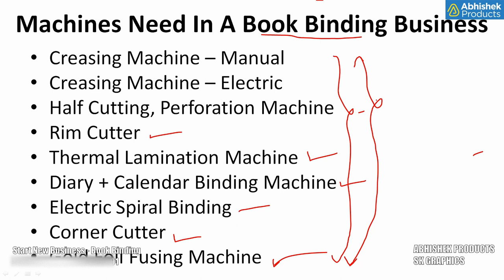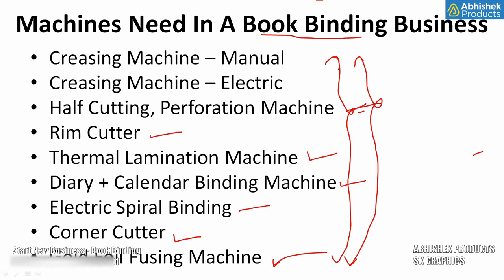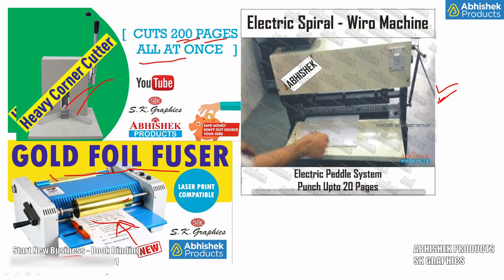📚 Start New Business Ep 5 - Book Binding [Methods For Various Markets] | AbhishekID.com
A Complete Guide On How To Start New Business In book Book Binding Shop aka Punching Shop. Target local print shops, Companies And Xerox Shop.
Different Machines and Software Needed In a book Book Binding Shop aka Punching Shop Machines Need are
-Creasing Machine – Manual
-Creasing Machine – Electric
-Half Cutting, Perforation Machine
-Rim Cutter
-Thermal Lamination Machine
-Diary + Calendar Binding Machine
-Electric Spiral Binding
-Corner Cutter
-Gold Foil Fusing Machine

Our Address
*ABHISHEK PRODUCTS*

Sublimation Paper and Sublimation Ink
Photo Printing on Mug
Logo printing on Mug
Sublimation Magic Mug
Magic Mug Printing Sublimation Couple Mug Printing
Sublimation Epson L130 Printer
Sublimation Epson L805 Printer
Sublimation Epson L1800 Printer
Epson L1800 roll to Roll Printer
Light Garment Rubber Paper
Dark T Shirt Transfer Paper
Dark Heat Transfer Paper
3D Mobile Cover Printing Machine
Mobile Pouch Printing Machine
Lanyard Heat Press Machine
Lanyard Printing Machine
Sublimation Lanyard Printing Machine
Sublimation Ceramic Tiles
Ceramic Tile Printing Machine
Sublimation T Shirt Printing
T Shirt Heat Transfer Printing
Button Badge Machine
Promotional Button Badges
School Badges
Election Badges
Pin Badges
Crystal Holder
Outer Holder
Inner Holder
Multi Colour Tags
Button Badge
Coin Card Packing
Dome Sticker
Multi Colour Belts
Cartridge Refilling
Tag-Lanyard Printing
MFID ID Card Software
Print upto 4000 Id cards without Refill
Do More Business with id card Printers, Cutters and Binding Machines

- Time Stamp -
oo:oo - Intro - Start new Business EP-5 Book Binding
00:06 - Video topic - Book Binding Business
00:34 - What is Book Binding Business
01:11 - It is a Job Work Business
01:53 - Machines needed for Book Binding Business
03:33 - In Book Binding Business most of the machines are manual
04:23 - Small works with manual machines insted of Hydraulic machine
05:31 - Book Binding Machines Picture
05:35 - About Rim cutter
06:16 - Creasing Machines
07:15 - Roll-to-roll thermal Lamination Machine
08:16 - Sticker Cutting Machine
08:41 - Creasing Perforation and half Cutting Machine
09:09 - 2-in1 Sprial/Wiro Binding Machine
10:08 - Corner Cutting Machine
10:50 - Gold Foil - Fusing Machine
11:19 - Electric Spiral/Wiro machine
11:34 - Conclusion